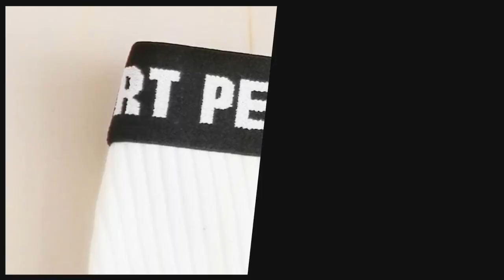Breathable Monogram Design Vertical Stripe Style Solid Color Panties K2806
These panties have letters around the waist to make you even more unique. We use super soft elastic fabric, so that you can move freely all day long, extremely comfortable. Provide different colors for everyday life.